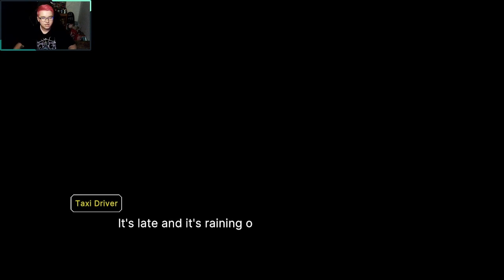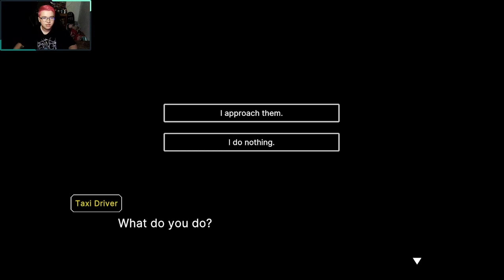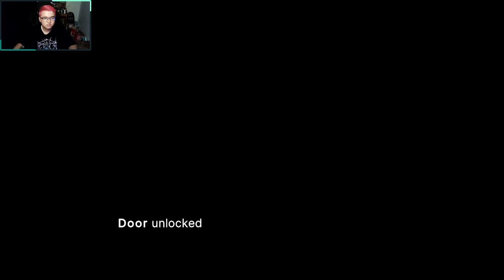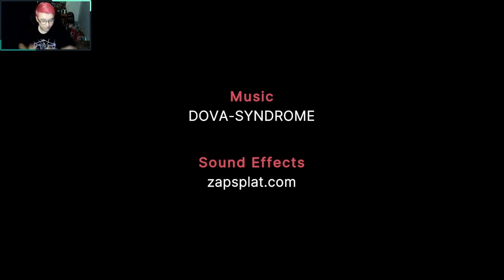All by myselves- I'll Do It Tomorrow